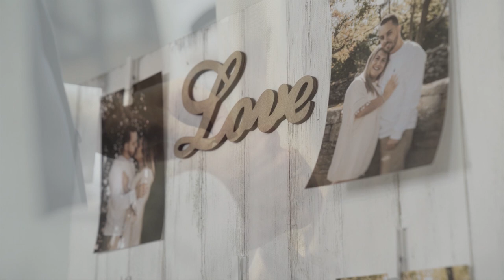Matthew & Stacey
Matthew & Stacey's wedding trailer. Shot, edited, and produced by Crystal Ship Productions. Not an original song.